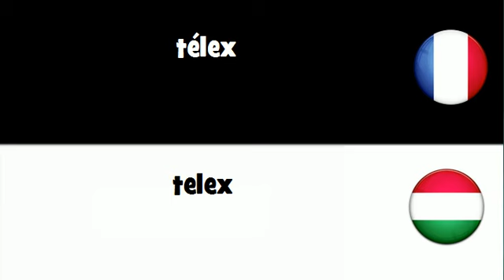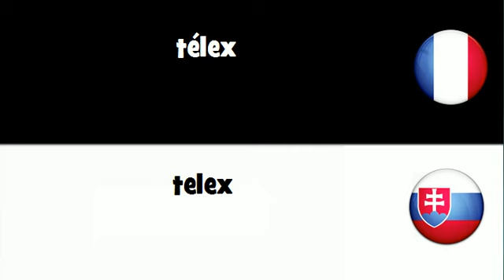VOCABULAIRE EN 20 LANGUES = télex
frenchwithvincent VOCABULAIRE EN 20 LANGUES = télex